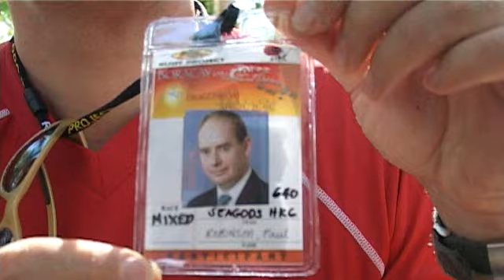SeaGods 2007 Part 2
Boracay and DeepWater Bay races